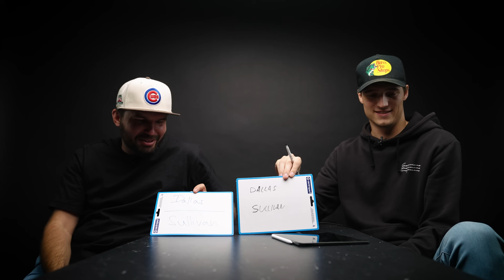MŮŽE BÝT CALE MAKAR NEJLEPŠÍM HRÁČEM LIGY?! PREDIKCE NA INDIVIDUÁLNÍ TROFEJE V NHL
Vezina, Hart, Art Ross, Jack Adams… To jsou individuální ocenění, které se každý rok udílí těm nejlepším, a kdy jindy si udělat predikce než přímo před sezónou?!
Dále pro vás máme predikce na sleeper/bust sezóny, prvního vyhozeného trenéra, nejlepšího rookieho a spoustu dalšího.
Sleduj druhý Icing nové sezóny s novou posilou Matějem Hejdou!

Druhý díl (už teď) a všechny ostatní díly & bonusy najdeš vždy v předstihu na našem Patreonu